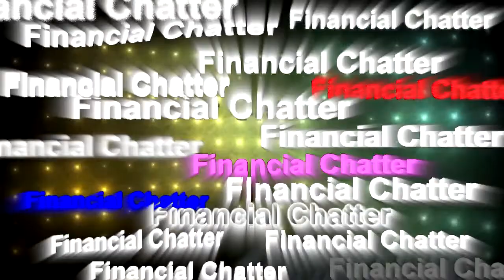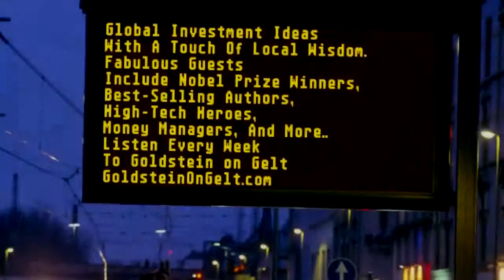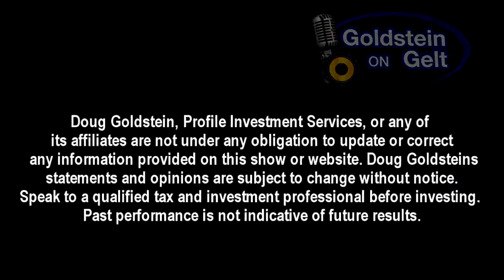Joan Hornig - Jewelry, Giving, and Philanthropy - interview - Goldstein on Gelt - March 2011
In 2003, Joan developed a way to combine her passion for jewelry, education and philanthropy through the creation of the Joan B. Hornig Foundation.